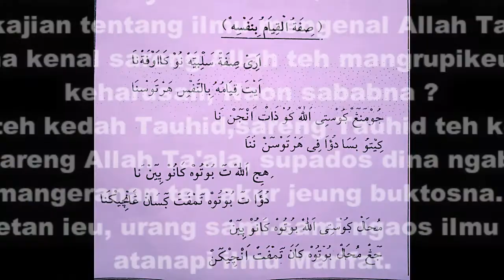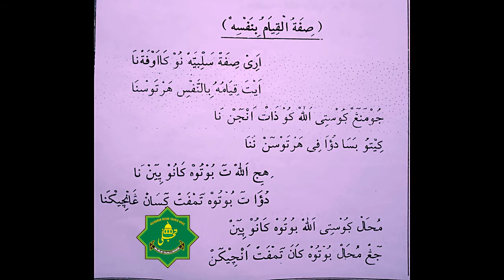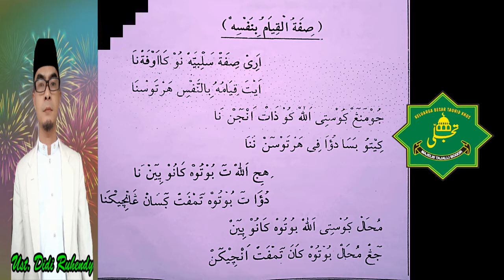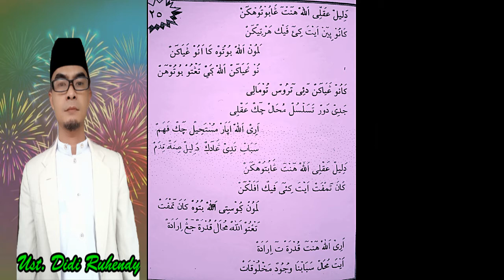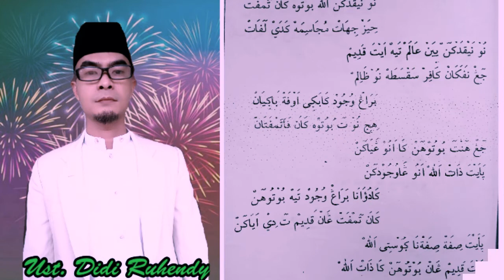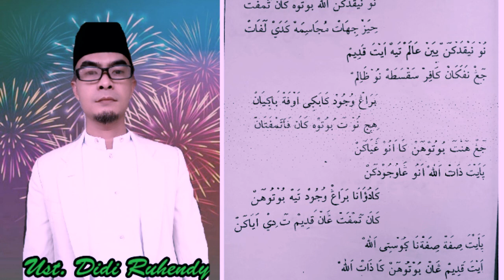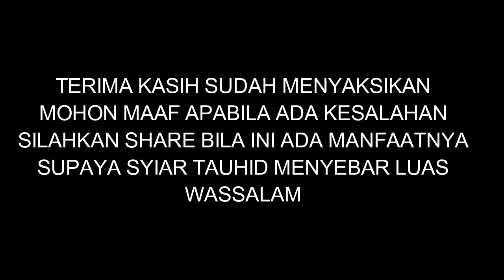"SIFAT QIYAMUHU BINAFSIHI" ( Kajian Tauhid Bahasa Sunda)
Alhamdulillah, pada kesempatan ini menjabarkan Sifat wajib di Allah "SIFAT QIYAMUHU BINAFSIHI"  Artinya "Jumeneng Allah ku Dzat Anjena,  Allah teu butuh kanu nyieuna, sareng Allah teu butuh geusan ngancikna.
Mustahil Gusti Allah butuh kanu nyieun, jeung mustahil kana tempat ancikeun.
Untuk lebih lanjut nya. Simak sampai selesai videonya supaya kita dipahamkan oleh Allah Ta'ala.

Semoga pembahasan ini bermanfaat bagi kita semua, aamiin yaa robbal a'lamiin